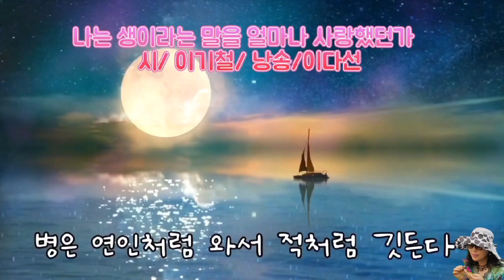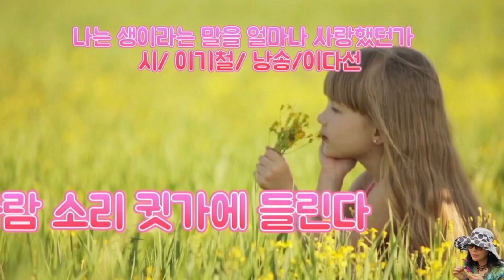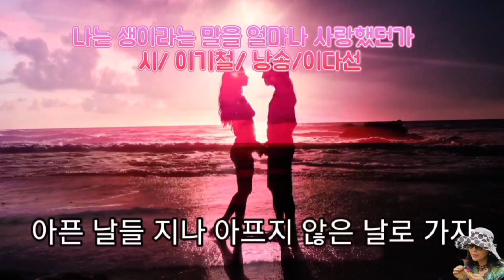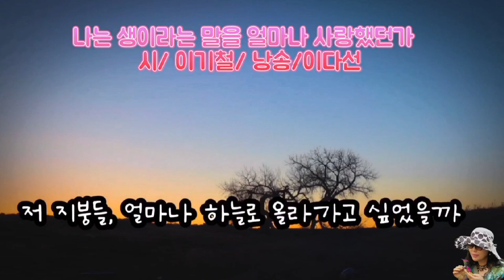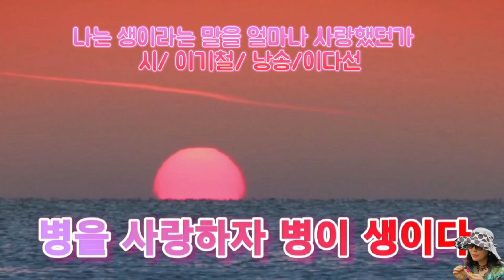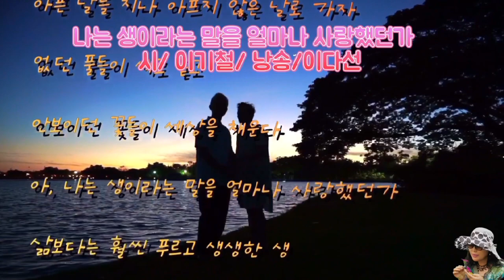나는 생이란 말을 얼마나 사랑 했던가 /이기철/ 시낭송.이다선